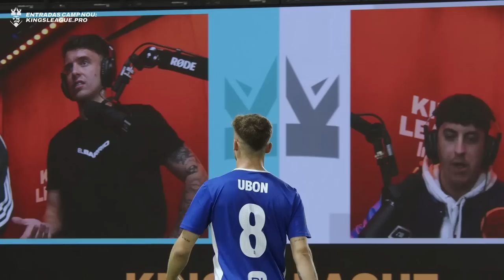El Barrio de ADRI CONTRERAS VS XBUYER TEAM de XBUYER | Partido Completo Jornada 10 (1-2)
Primer partido de la Jornada 10: El Barrio de ADRI CONTRERAS VS XBUYER TEAM de XBUYER  | 1-2.